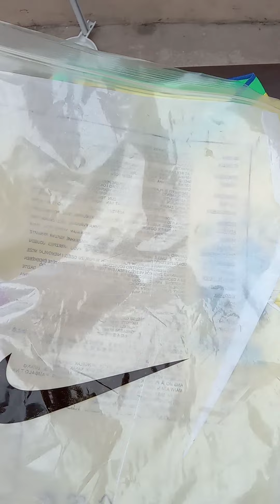CAMISA SELEÇÃO BRASILEIRA COPA DO MUNDO 2026 - CUIABÁ MATO GROSSO